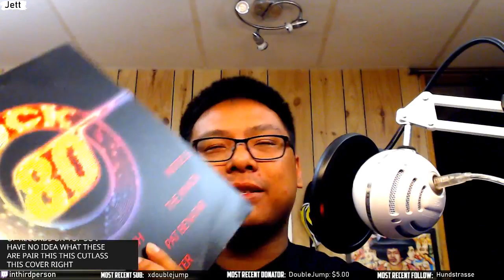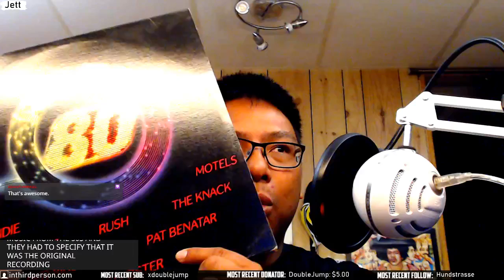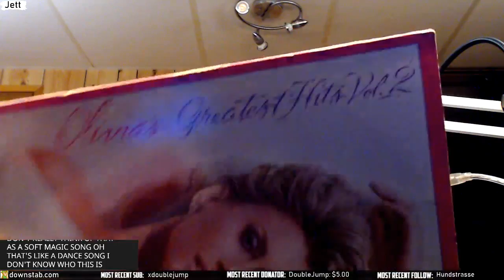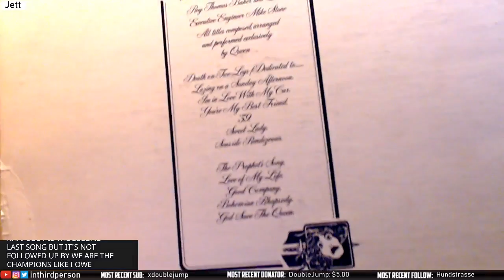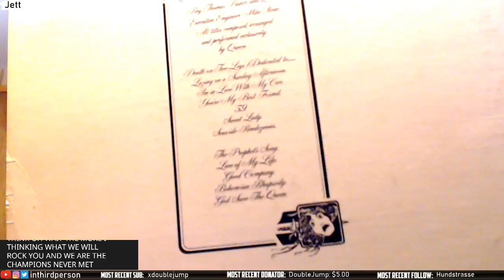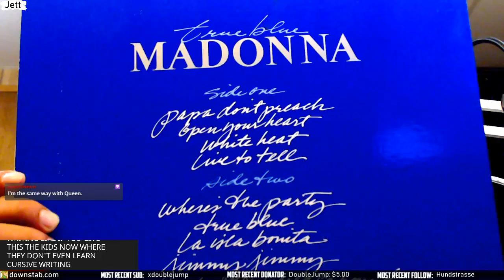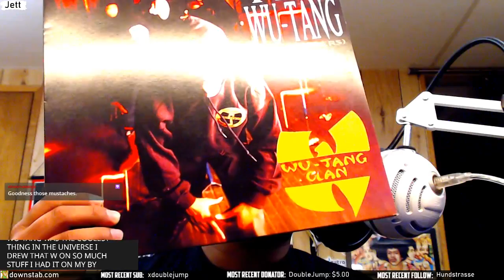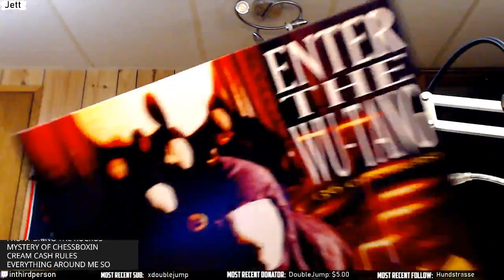Music Vinyl Show and Tell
A few random records to close out the stream!